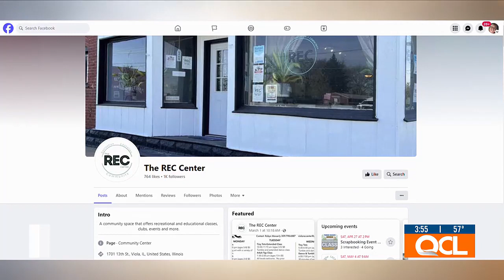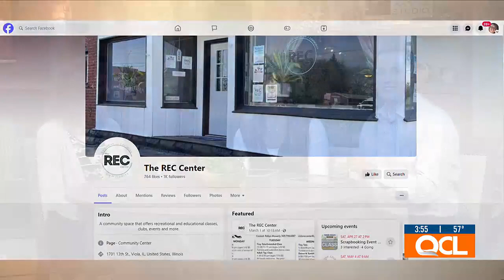The REC Center